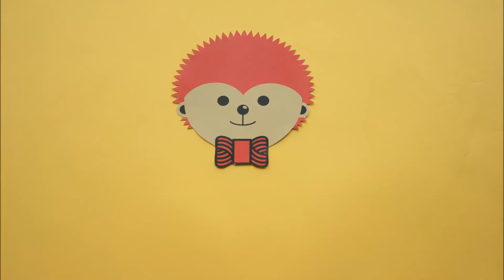How to Make POM POM porcupine - By Kipod Toys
Assemble a uniquely designed fun-filled porcupine: A great combination of the softness of the pompons with the smooth feel of high quality wood.
The “pom pom porcupine” unique combination provides a great creativity experience alongside development of imagination, creativity and fine motor skills for kids.
Just follow the simple assembly instruction and create your own high quality toy.